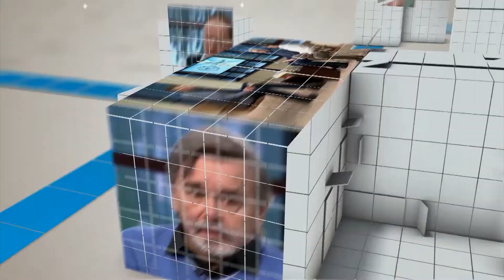Авторам проектов рассказали, как выиграть грантовый конкурс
Грантовые конкурсы – это современный механизм продвижения молодежных проектов. Они помогают начинающим бизнесменам и общественным деятелям получить необходимые связи и финансирование для воплощения своих идей. Почему нужно пробовать свои силы в грантовых конкурсах и как выиграть грант на свой проект, в студии Города+ рассказали участники молодежных форумов Алена Нефедова и Александр Скворцов.